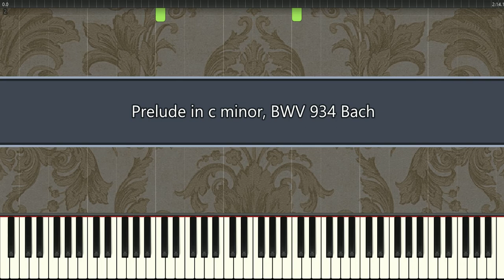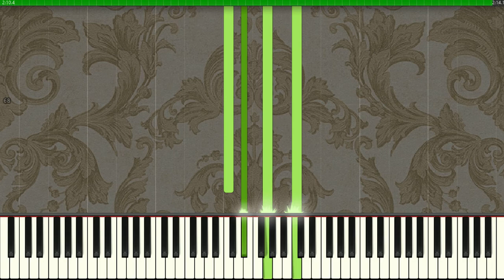Prelude in c minor, BWV 934 Bach (Piano Tutorial Synthesia)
Prelude in c minor, BWV 934